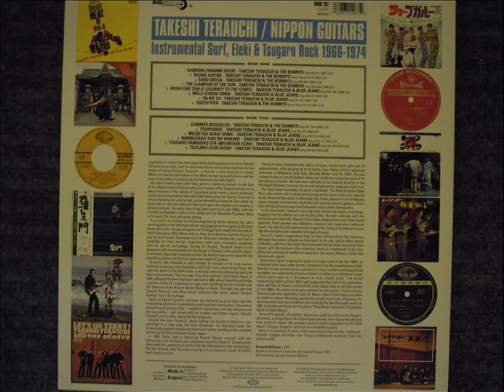TAKESHI TERAUCHI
SIDE TWO TRACK 6 TSUGARU ELEKI BUSHI(TAKESHI TERAUCHI & BLUEJEANS)
1974

ACE RECORDS
ACERECORDS.COM